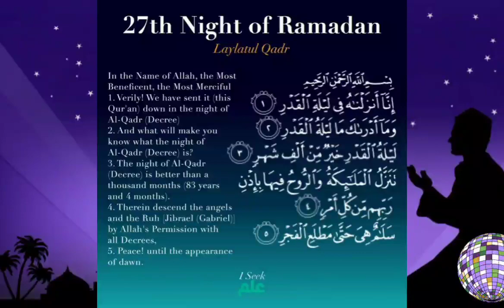Shab e Qadar 27 Ramazan Ka Wazifa